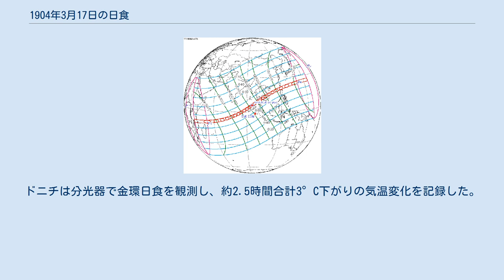1904年3月17日の日食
1904年3月17日の日食は、1904年3月17日に観測された日食である。
ドイツ領東アフリカ、ポルトガル領東アフリカ、フランス領コモロ、イギリス領セーシェル、イギリス領モーリシャス、イギリス領インド洋地域、オランダ領東インド、シャム、フランス領インドシナ、西沙諸島、アメリカ領フィリピン、日本の小笠原諸島で金環日食が観測され、アフリカの東半分、アジアの南東半分及び以上の地域の周辺の一部で部分日食が観測された。
 金環帯が通過した、金環日食が見えた地域はドイツ領東アフリカ南部（現在のタンザニア南部）、ポルトガル領東アフリカ（現在のモザンビーク）北東端、フランス領コモロ（現在のコモロ）グランドコモロ島北部、イギリス領セーシェル（現在のセーシェル）南部、イギリス領モーリシャス（現在のモーリシャス）のアガレガ諸島、イギリス領インド洋地域のほとんど（ディエゴガルシア島南部を除く）、オランダ領東インド（現在のインドネシア）スマトラ島北西部、シャム（現在のタイ）南部、フランス領インドシナ（現在のカンボジア、ラオス南端、ベトナム南部）（主要都市、現在のカンボジア首都プノンペンを含む）、西沙諸島の全部、アメリカ領フィリピン（現在のフィリピン）北端、小笠原諸島の硫黄島・南硫黄島・南鳥島だった。
 また、金環日食が見えなくても、部分日食が見えた地域はアフリカの東半分、西アジア南部、アフガニスタン南部、南アジアのほとんど（イギリス領インドの最北端（現在パキスタンの最北端）を除く）、中国のほとんど（北西部国境地帯を除く）、朝鮮半島、日本全国、東南アジア全部、オーストラリア北部沿岸のごく小さい部分、メラネシア北西部、ミクロネシア中西部、ロシア帝国南東部だった。
 ロシア科学アカデミーの前身であるロシア王立科学アカデミーのN・ドニチはフランス領インドシナのサイゴン（現在ベトナムのホーチミン市）を経由し、現在カンボジアの首都であるプノンペンに行って観測した。
3月17日は晴れで、ただ朝には霧があった。
ドニチは分光器で金環日食を観測し、約2.5時間合計3°C下がりの気温変化を記録した。